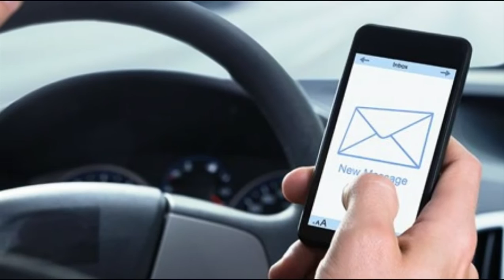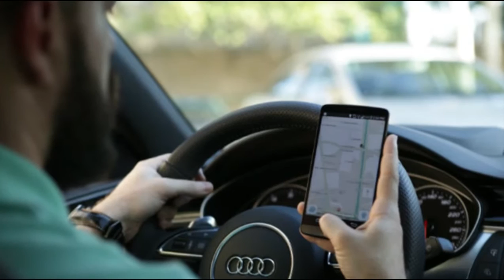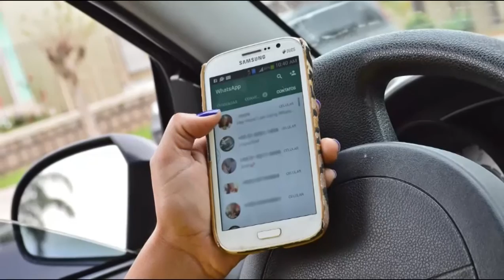Perigos de dirigir e falar ao celular Lucio Gomes Diretor Geral do DETRAN BA